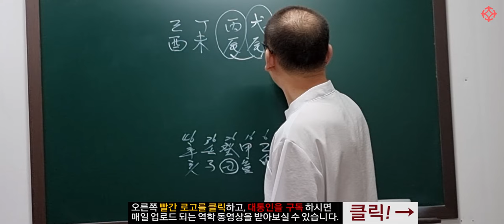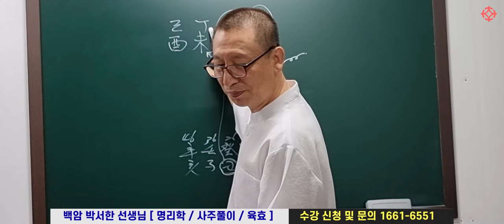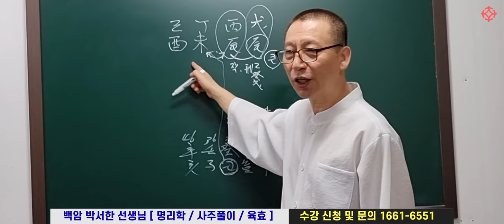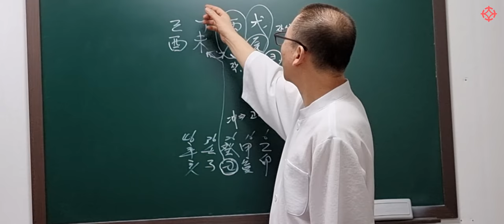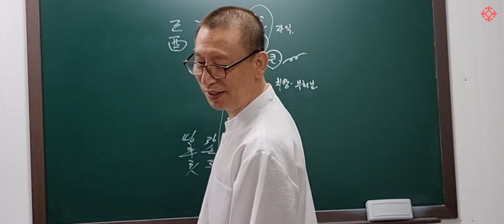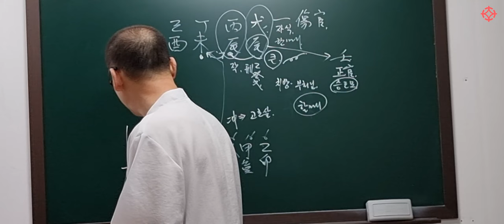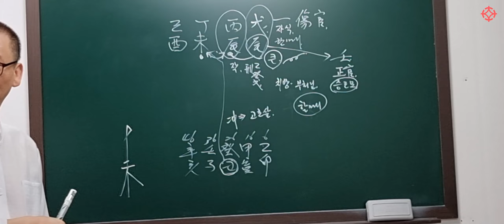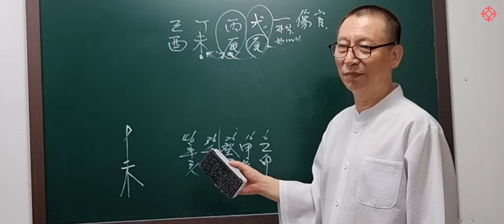사주 상관, 사주에 상관이 있으면 남편복이 없는 이유와 해결법 - 십신명리 - 백암 박서한 선생님 [대통인.com]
백암 박서함선생님의
명리학 사주 강의와 육효 강의는